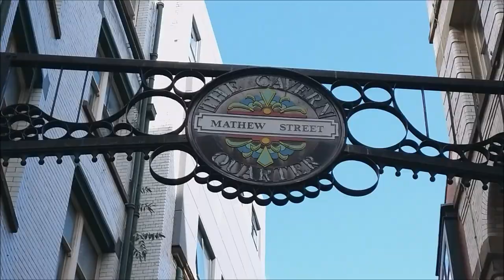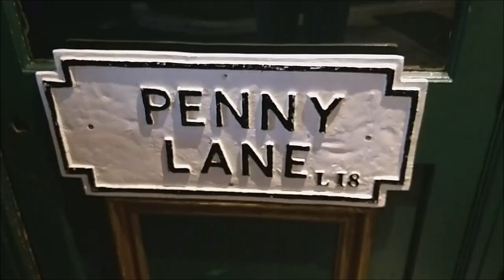Game Changer Wrestling | UK Debut | 16 September 2022 | Liverpool | A British Wrestling Away Day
A travelling British wrestling fan's perspective of Game Changer Wrestling's event at Hangar 34 in Liverpool on Friday 16th September 2022. This was leading US independent promotion GCW's first ever show in the UK, taking place as part of a joint weekend with Liverpool-based TNT Extreme Wrestling. Video features:

- Train travel to Liverpool

- Out and about in Liverpool, including the Metropolitan and Anglican Cathedrals, Chinatown, the Pier Head inc. the Royal Liver Building, Albert Dock, Beatles statue, Mathew Street and Cavern Club

- Pre-show meet & drinks at Rubber Soul Beatles Bar, The Welkin, Ship & Mitre, Hobo Kiosk, Love Lane Brewery and Botanical Garden

- Arrival at Hangar 34 ahead of the GCW show

- Show introduction with GCW promoter Brett Lauderdale and ring announcer Emil Jay

- Blake Christian vs. Jordan Oliver

- Millie McKenzie vs. Allie Katch

Internet Title:
- Matt Cardona(c) vs. Mad Kurt

Deathmatch:
- Big F'N Joe vs. John Wayne Murdoch vs. Jimmy Lloyd vs. Clint Margera

- Tony Deppen vs. Cole Radrick vs. Joe Lando vs. Leon Slater

- Joey Janela vs. Nick Wayne

- Effy vs. Session Moth Martina

Deathmatch:
- Drew Parker vs. Alex Colon

For more GCW, see:
- GCWMerch.com
- FITE TV